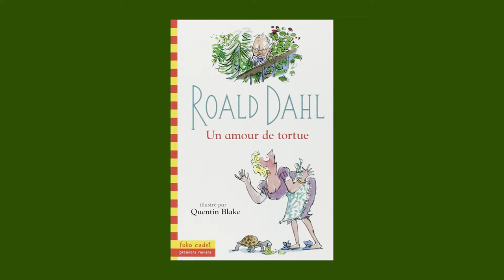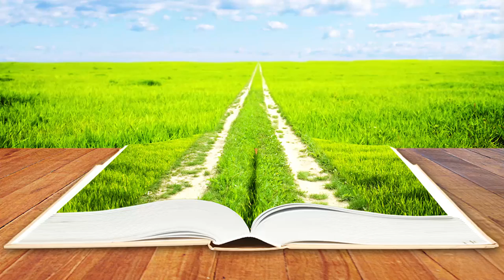Présentation de livres : Un amour de tortue,...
Lire se livre :
un livre pour comprendre la lecture.

Connaître la langue écrite – en tant que langue autonome –, c’est disposer d’outils supplémentaires pour mieux comprendre le monde et le sens de ma vie dans ce monde. Au-delà de la fausse querelle des « méthodes » – syllabique contre globale –, voici un témoignage, argumenté scientifiquement, sur comment je lis et sur comment j’apprends à lire. Et sur pourquoi lire-vraiment ne saurait être enseigné…